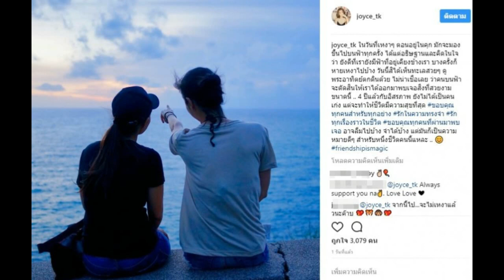จอยซ์ ทีเค โพสต์ขอบคุณ 4 ปีที่ได้รับอิสระภาพ ชีวิตในคุกถ้าเหงาก็แค่ได้มองท้องฟ้า